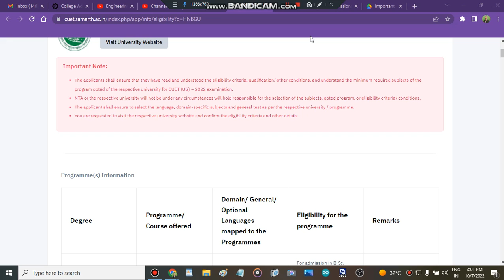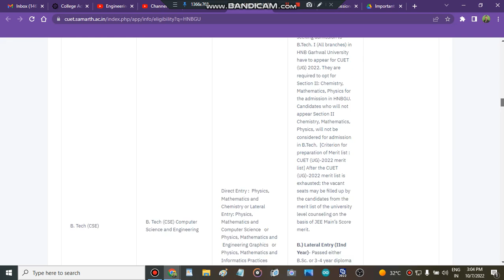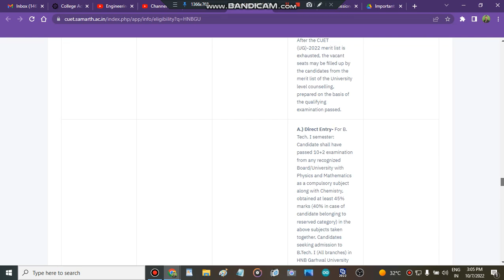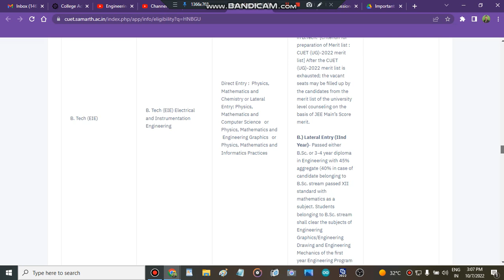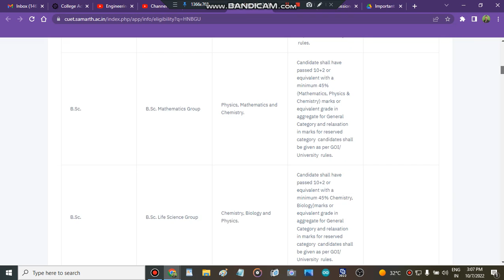HEMVATI NANDAN BAHUGUNA GARHWAL UNIVERSITY Counselling & Cutoff Marks | Merit List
Join the Cuet admission paid counselling plan for the batter admission process (personal counselling, cuet admission one-stop solution)

" Hnb GARHWAL University counselling portal start"
" Hnb GARHWAL Universitycounselling portal strat 2022"
" Hnb GARHWAL Universitycounselling portal start"
" Hnb GARHWAL University counselling portal "

" Hnb GARHWAL University subject wise cutoff"
" Hnb GARHWAL University how to fill admission form"
" how to get admission in Hnb GARHWAL University after cuet marks"
" all about Hnb GARHWAL University"